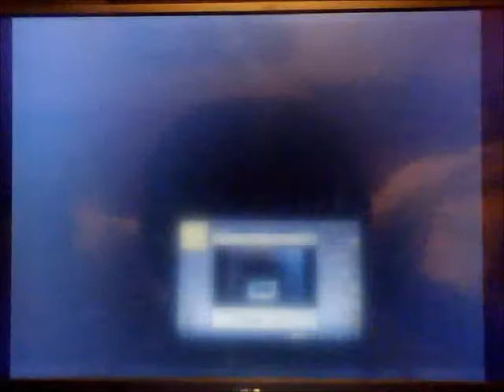Let's Play Crash Bash (Part 40: Pogo Painter Platinum Relic)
At Least for me the pogo games aren't a complete pain in the ass. And they are somewhat enjoyable.
[I start winning at: 10:28]